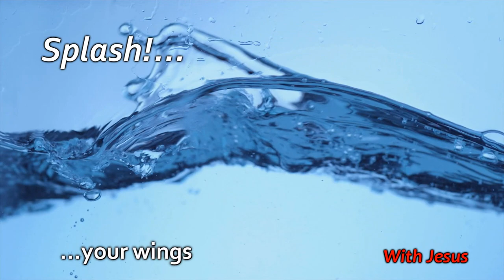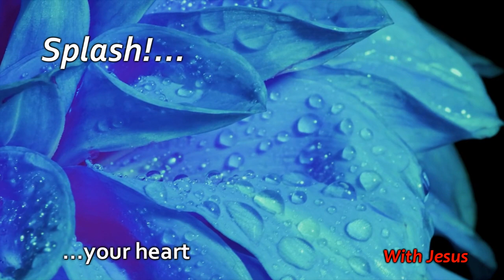Splash!...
Splash!... your way with Jesus.
Splash!... your wings with Jesus.
Splash!... your life with Jesus.
Splash!... your family with Jesus.
Splash!... your heart with Jesus.

Salpica tu camino con Jesús, salpica tus alas con Jesús, salpica tu vida con Jesús, salpica tu familia con Jesús, salpica tu corazón con Jesús.

Autor: Nate Blaze.